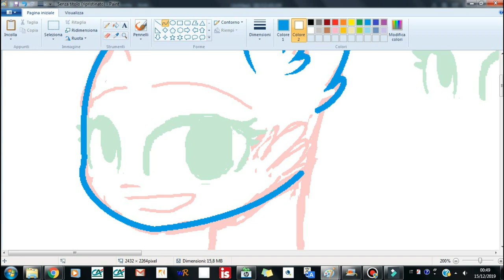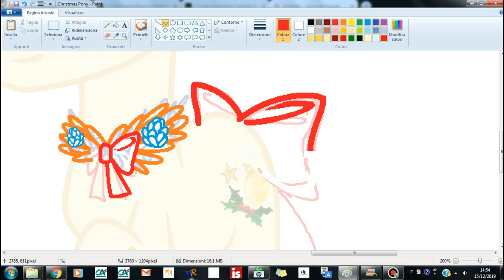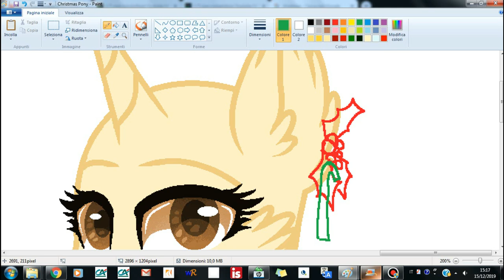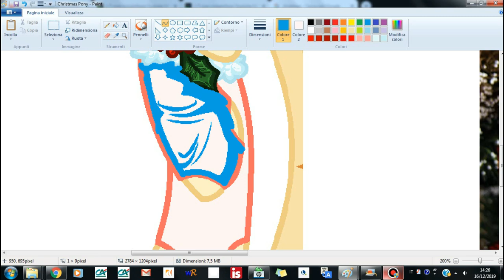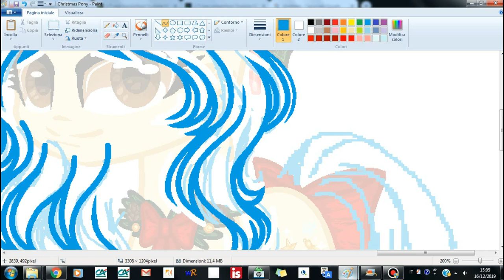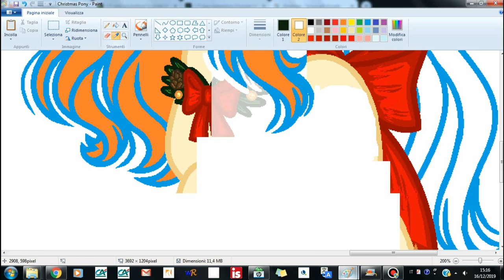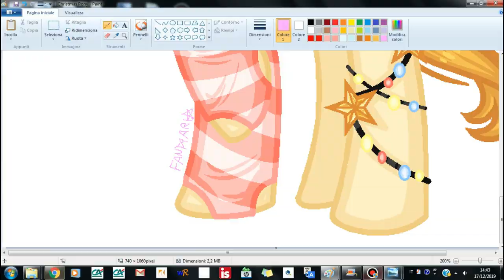Speedpaint M L P Christmas Pony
Dear  Santa Claus
this year I would like:
-seeing Hasbro burning in a fire
- more holidays an less homeworks
- Some spoiller about Sonic movie
- a software for making meme and animation.

Santa Claus: *reads the letter* Ehm... the first three maybe I can't but the last one is ok.

1song:
2song:Carol of the bells- Goblins from Mars

software:
drawing : MS paint
recording: Bandicam
editing: Filmora